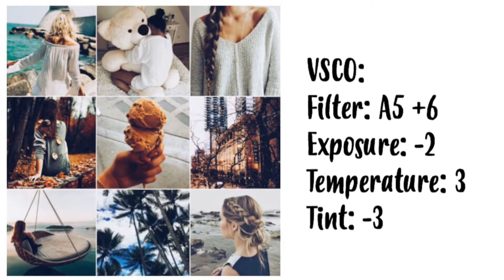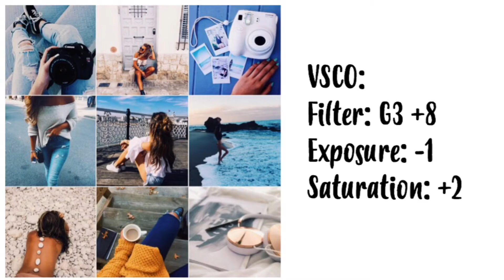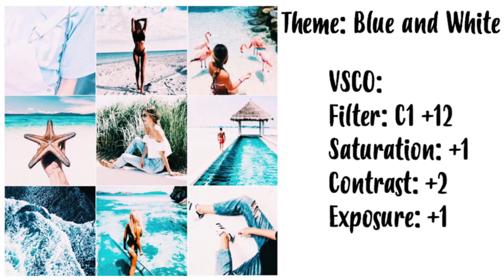40 VSCO Instagram Themes / Settings & Filters ♡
40 Instagram Themes / Themes using VSCO: settings, editing and filters! This video took me so long to edit, but I hope you enjoy these different themes you can try out. Xx